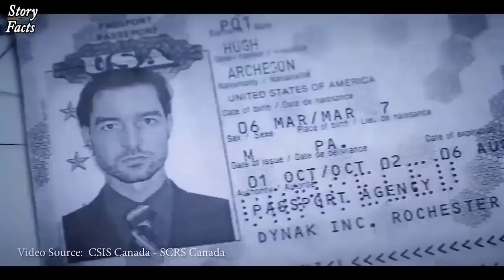ISI spy girl used Indian Army Major to extract Secret Information - Isi vs Raw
A man named Ranjith gets trapped in a "Honey Trap" that ISI used on him in order to gain valuable intel about Indian Air force. Ranjith, a 24 years old army official, coming from Kerala used Facebook and Skype in order to transfer the intel of Indian Air Force to the ISI.